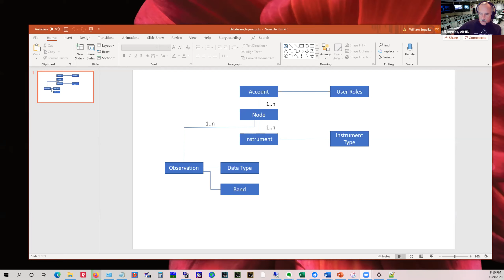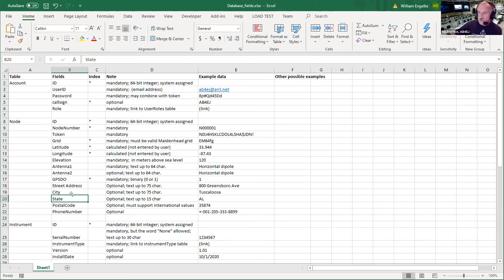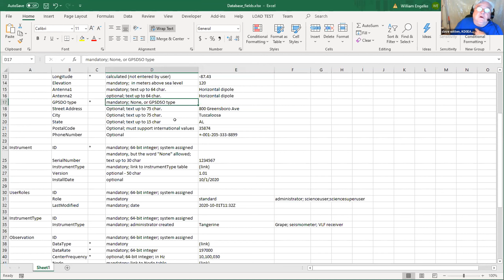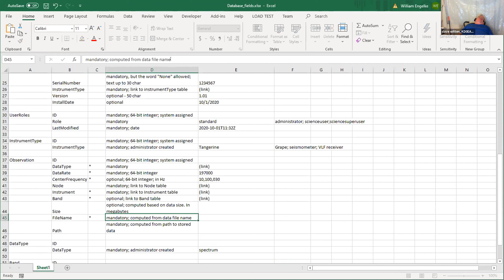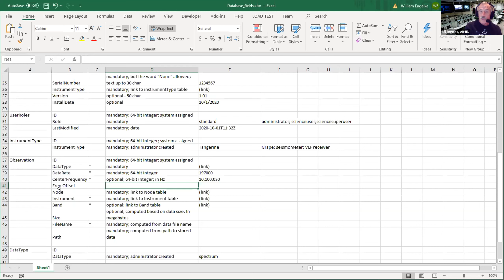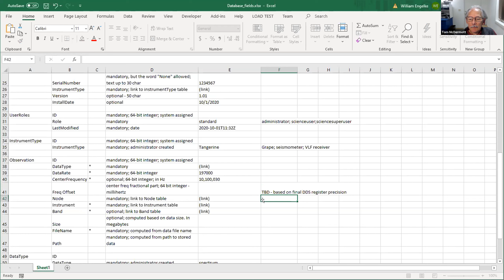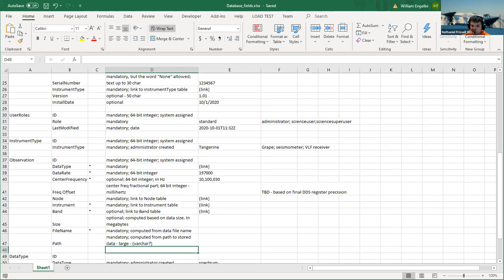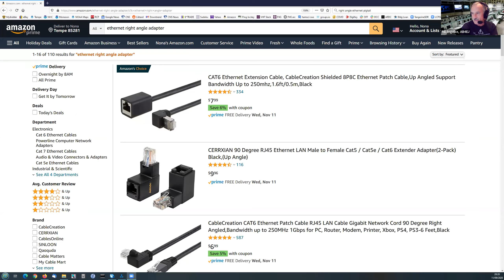GMT20201110 020258 TangerineS 2560x1440